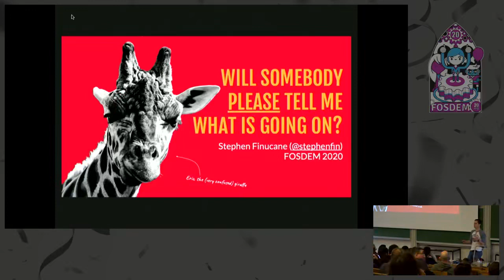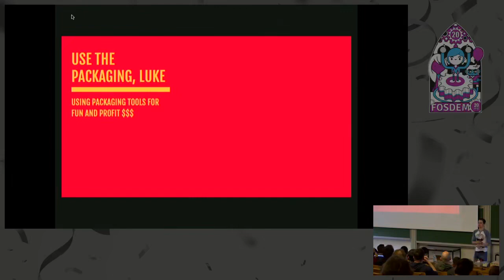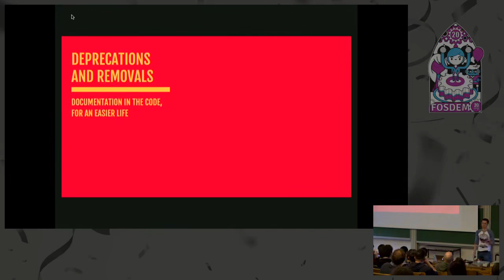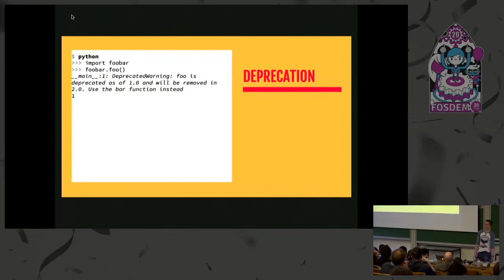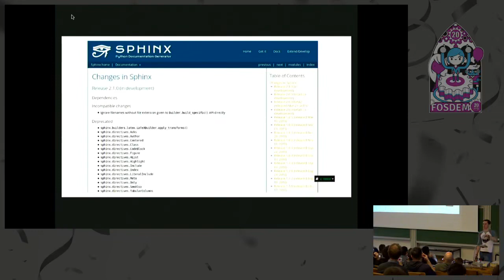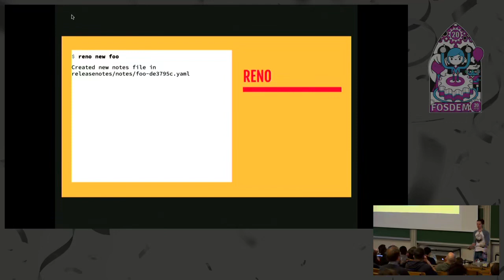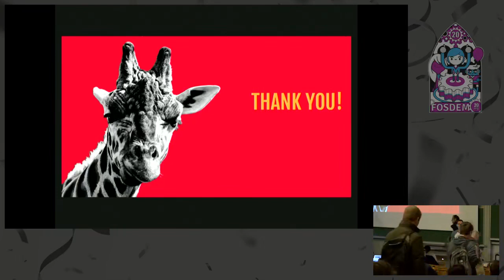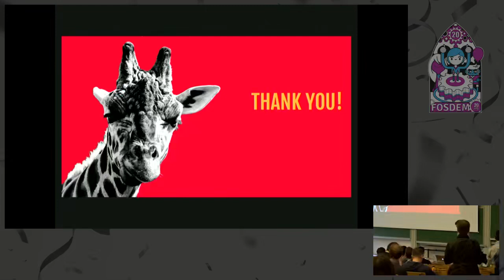Will somebody please tell me whats going on Managing change in Python projects